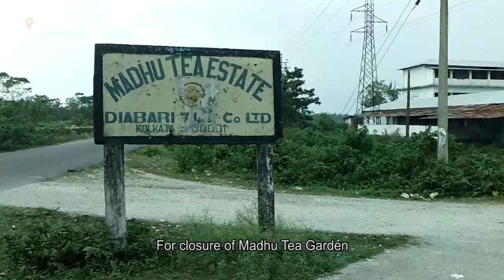Tea garden closed for 3 years, workers suffer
Community Correspondent Harihar Nagbanshi reports from Alipurduar, West Bengal for Video Volunteers.

हैलो CC NAME, मैंने अभी आपके वीडियो को एडिटकिया है और इसे अपलोड किया है। मुझे आशा है कि आप इसे पसंद करेंगे - मुझे लगता है कि आपने बहुत अच्छा काम किया है। और अगर आपको इस पर कोई फीडबैक है तो मुझे बताएं।